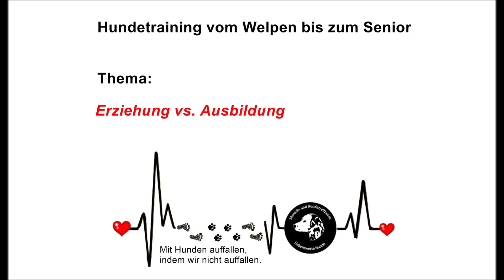Hunde, Ausbildung vs Erziehung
Ausbildung und Erziehung, was sollte man bei der Ausbildung und was bei der Erziehung beachten?